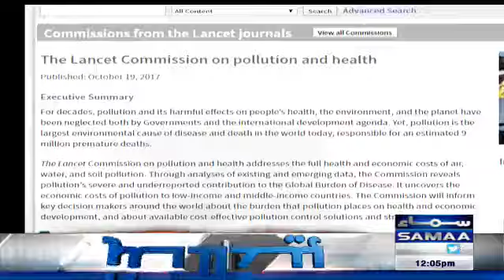Samaa Headlines | 12 PM | SAMAA TV | 22 Oct 2017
Sansani Nahi Sirf Khabren.. Din Bhar Khabren Sab Se Pehle Sirf Samaa Per. Headlines,Bulletin , Current Affairs, Khara Sach,